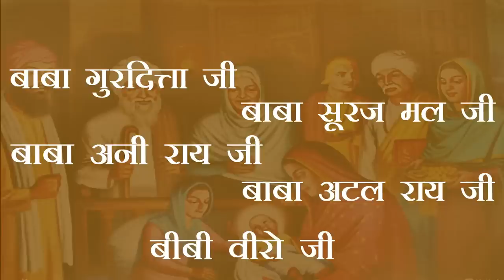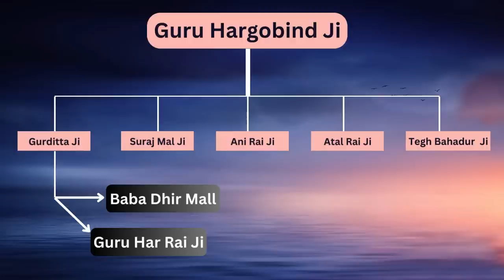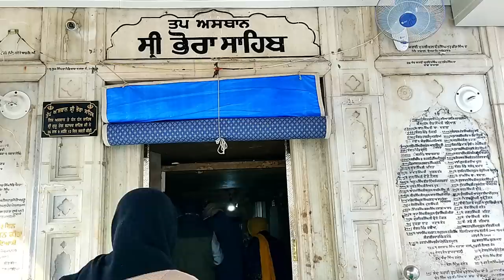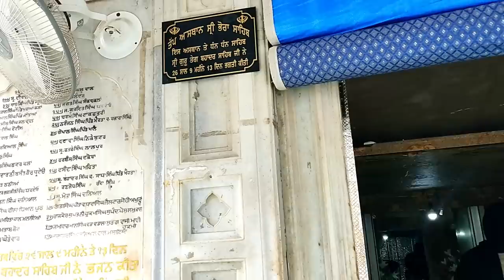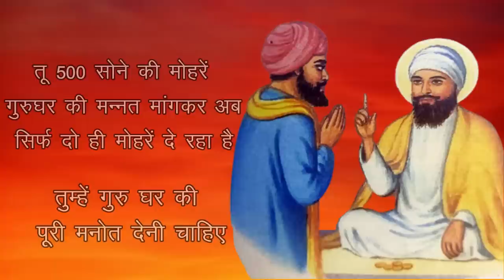How Guru Tegh Bahadur Ji became the 9th Sikh Guru? | Guru Tegh Bahadur Ji Gurgaddi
Guru Ladho Re! Guru Ladho Re! These were the words said by Bhai Makhan Shah Lubhana on finding the ninth Guru of the Sikhs, Guru Tegh Bahadar in Bakala, India on 16 April 1664.

This video is an effort to showcase the beautiful story behind how Guru Tegh Bahadur Ji became the 9th Sikh Guru?

Shri Guru Tegh Bahadur Ji (गुरू तेग बहादुर जी) is the 9th Guru of Sikhism. He was born on 18 April, 1621 in Amritsar. Guru Tegh Bahadur Ji was known as 'Hind di chaadar because he saved Hindus from the clutches of cruel ruler Aurengzeb. He founded the town of Chak-Nanki in Punjab. Guru Tegh Bahadur Ji's 115 hymns are included in Sri Guru Granth Sahib Ji.

If you're interested in the history of Sikhism or in the life story of one of its most important leaders, then this video is for you!

Credit : Sikhiwiki